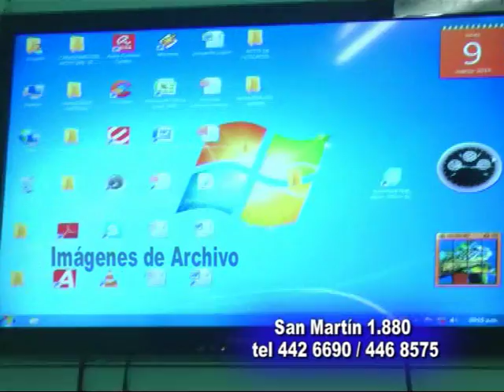Instituto Río Paraná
Inscripción Abierta para el Ciclo 2016 en todos los niveles . . .